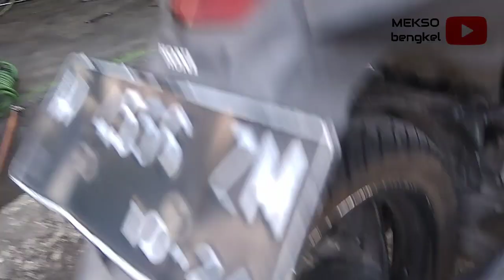bahaya kah jika as roda belakang Honda Beat ‼️ muncul noda karat...🤔🤔🤔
semoga bermanfaat